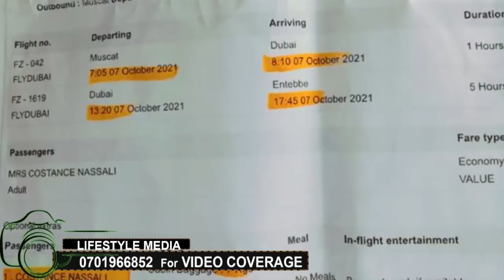OLUGENDO LW'EKYEYO. Abaana bakabye, Anyumiza engeri gyeyasimatuuse kibuyaga n'amataba mu Oman